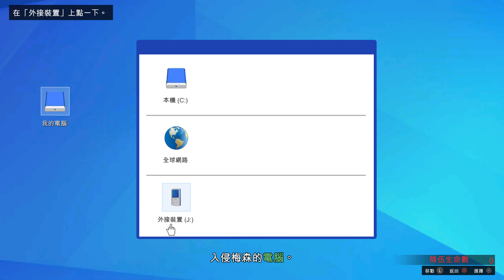Grand Theft Auto V_20220923150256